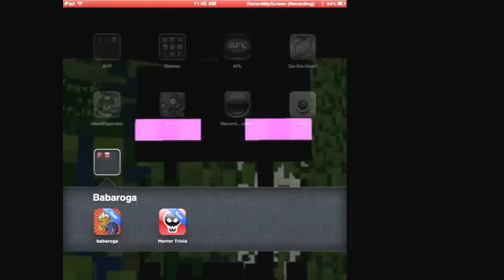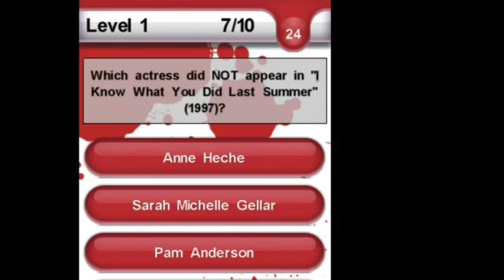Babaroga and Horror Trivia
Costs so far: Free

Just for what app you should be next